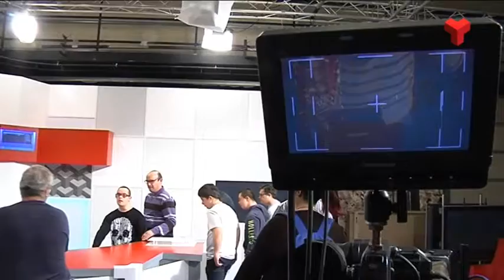Visita Prodis dimecres 15-03-2017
Visita a les instalacions de Canal Terrassa i la Ràdio Municipal de Prodis Terrassa.